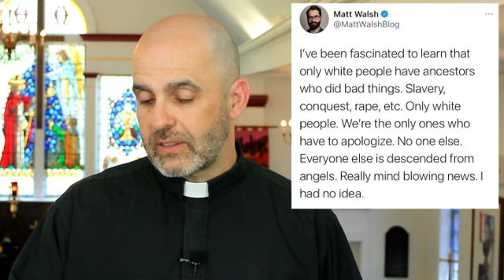Can we stop with the deflection?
I'm an Anglican Priest in the Diocese of Nova Scotia and Prince Edward Island and I get to serve in the Parish of Christ Church Shelburne, in the beautiful town of Shelburne, NS, that sits on the ancestral and unceded territory of the Mi'kmaq people.

My pronouns are he/him/his.  My theology is primarily Christo-centric – Jesus is at the centre and it is against Him that all values are bounced off.  I believe all people are created in the image of God and are children of God and are heirs to the throne of God – no conditions – therefore every single person we meet deserves our love, and respect.

Your support is awesome – to make a donation click (one time or monthly)

I would be happy to talk with you and offer whatever support I can.